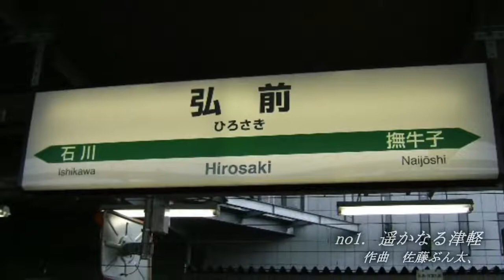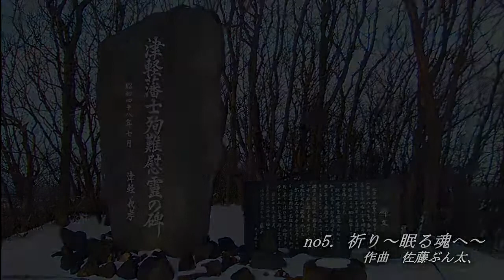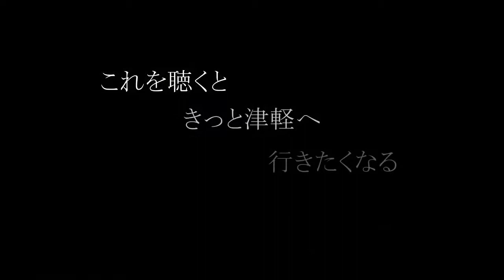横笛奏者 佐藤ぶん太、 遥かなる空へ向かってPV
津軽の横笛奏者　佐藤ぶん太、のオリジナル2ndアルバム２０１２年１０月２０日発売